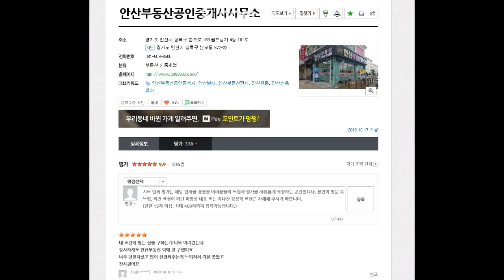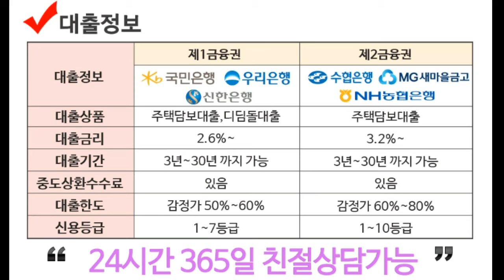[안산저렴한빌라]도보10이내학군에채광이좋은거실과방이넓고베란다가2개있어좋은아파트형구조4층부곡동쓰리룸빌라매매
학군 인근 채광이 좋은 거실과 방이 넓고 베란다가 2개있어 좋은 부곡동쓰리룸빌라매매

쓰리룸+욕실2개+거실+주방+베란다2개+4층

시낭초 인근 /부곡고 인근 /  공원 인근 / 버스정류장 근접 / 생활편의시설근접